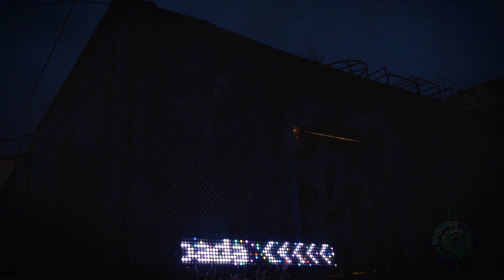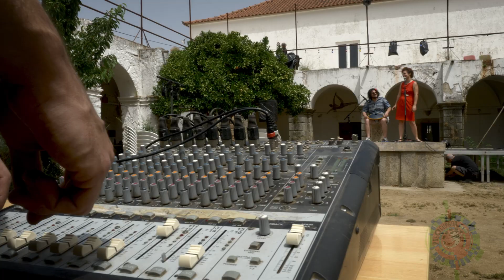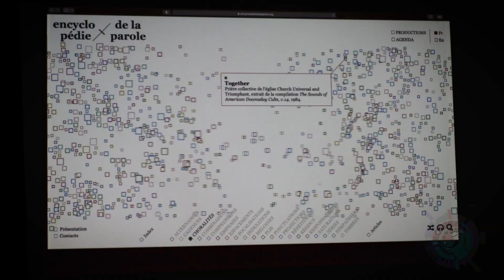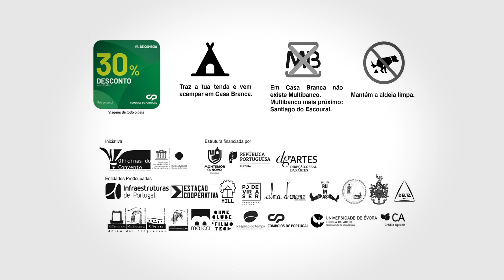Noites Curtas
PRE0CUPADA  2022 MONTEMOR-O-NOVO
:: Convento de S. Francisco, Montemor-o-Novo

NOITE CURTAS
:: teatro - Projecto Ruinas

NOITES CURTAS consiste no  convite a criadores para refletirem sobre o formato, e desenvolverem a sua criação partindo dessas premissas: tempo e espaço. A curta duração impõe uma reflexão sobre a eficácia da proposta e da comunicação das ideias, e a informalidade do espaço permite a abertura para caminhos criativos diferentes. Os processos de criação são individuais, e não obedecem a nenhuma temática imposta. A dinâmica da mostra permite um momento de encontro e partilha entre artistas, onde são criadas e fortalecidas as cumplicidades artísticas. Nesse âmbito, surgem oportunidades de mostrar work in progress, de experimentar caminhos artísticos originais, possibilidades de parcerias futuras, bem como momentos de convívio e reflexão a título informal.

iniciativa | Associação cultural de arte e comunicação, Oficinas do Convento e Associação Cultural Almad'Arame
co-produção | Municipio de Montemor-o-Novo
estrutura financiada por | República Portuguesa Cultura e DGartes Direcção geral das Artes